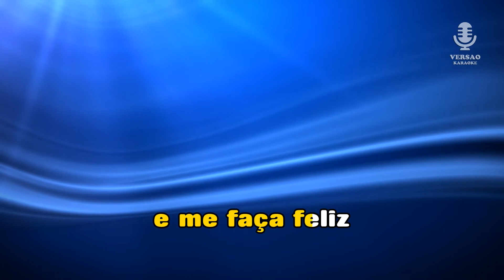♫ Demo - Karaoke - MALHÃO DOS SANTINHOS - Quim Barreiros